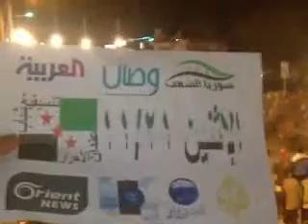حلب - عندان || مظاهرة مسائية 21-11-2011 جـ1